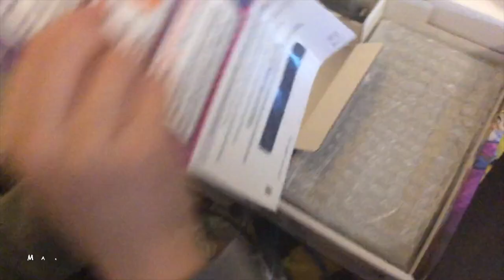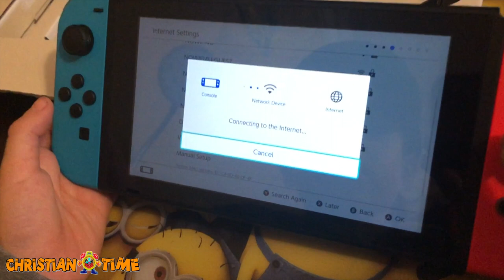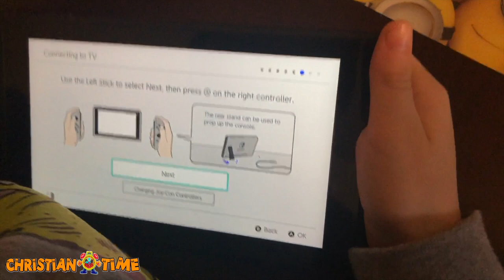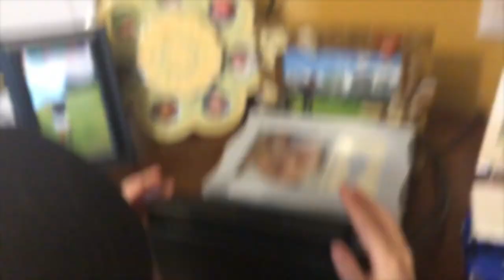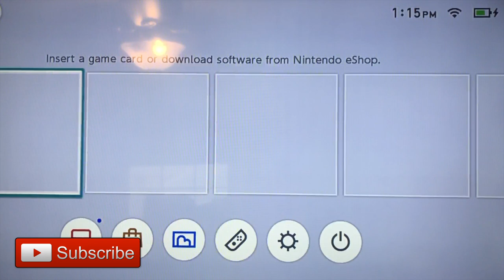NINTENDO SWITCH UNBOXING - SET UP AND GAME PLAY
It was a great time unboxing this Nintendo Switch. Nintendo has done it again, with an awesome game console. I prefer this console, compared to the others, due to the great selection of kid friendly games and ease of portability. The joy-con controllers fit perfectly in kids and adults hands.This bundle, includes the exclusive MarioKart, which every kid and (Adults) love to play. I was amazed how small the games cartridges are, they are a small SD card. You also, have the option to digital download games from the Nintendo online store. Christian gives the Nintendo Switch Console "THUMBS UP" 👍. Visit the Nintendo website for more information on the switch console or games listed below. 😀